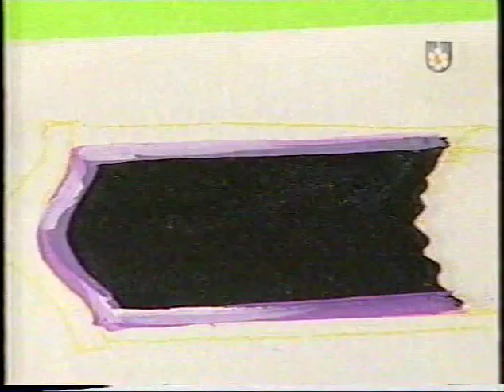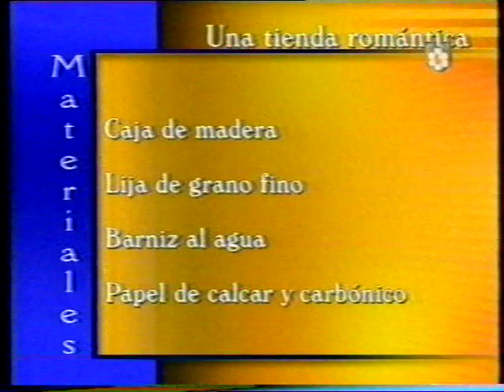pintura decorativa - una tienda romantica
Cristina de Vago pinta una caja, una tienda romántica, no tengo derecho sobre el vídeo